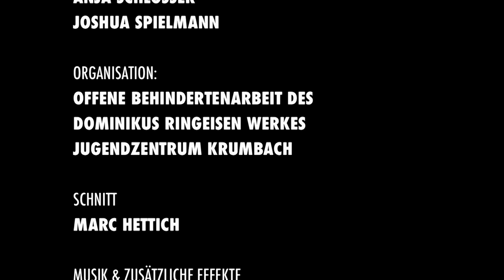Der Trip ins JuZe.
Dieses Video ist während eines inklusiven Jugendworkshops  am 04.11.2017 entstanden.

Darsteller:
Anja Schlosser
Joshua Spielmann

Dozenten:
Marc Hettich
Max Wind

Teilnehmer:
7 Jugendliche mit und ohne Behinderung

Organisation:
Offene Behindertenarbeit des Dominikus-Ringeisen-Werkes
Jugendzentrum Krumbach

Schnitt:
Marc Hettich

Musik & zusätzliche Effekte:
Werner Nieke

Mit Songs von Speiser muss ins Bett